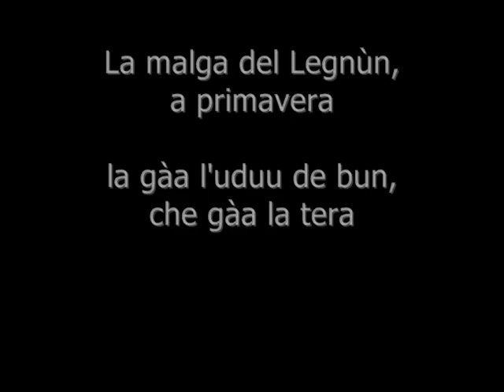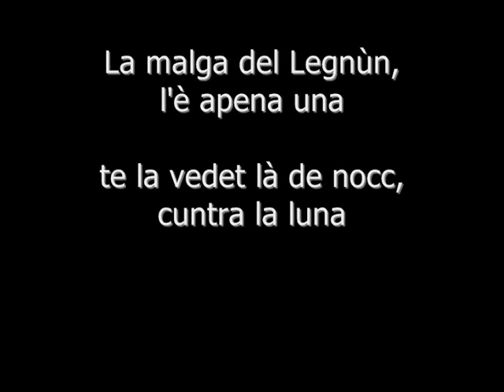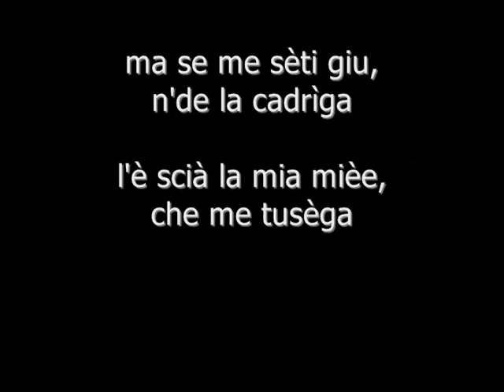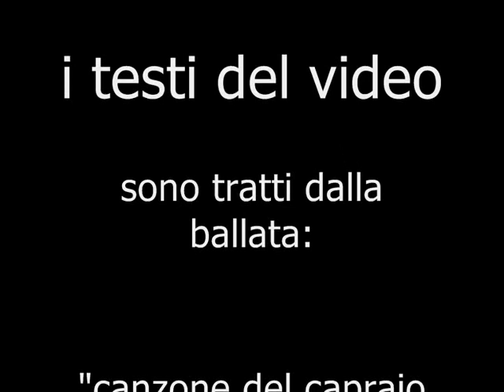Giuseppe e i formaggi di capra orobica parte II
La preparazione del formaggio di capra, della ricotta e dei caprini freschi di Giuseppe Giovannoni all'alpe Legnone in val Lesina a Sondrio